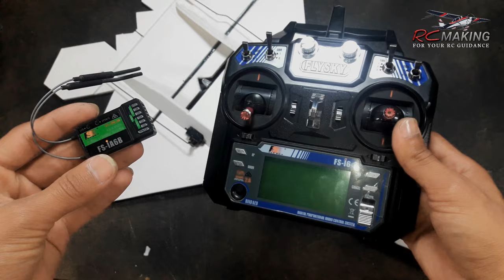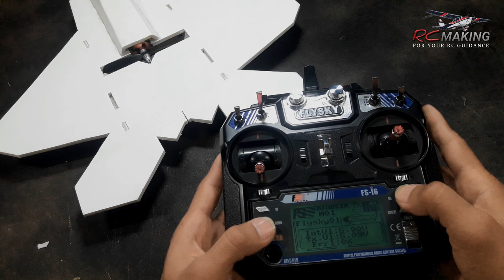How To Make Cardboard RC Airplane DIY - F22 Raptor l RC Making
Today's we will show you making a remot control fighter airplane from simple foamboard and cheap components.

Technical Information ;
Wingspan : 18 inch
Length : 25 inch
Weight with battery : 330 gr
Control system : 4 channel
Flying time : 5 Min